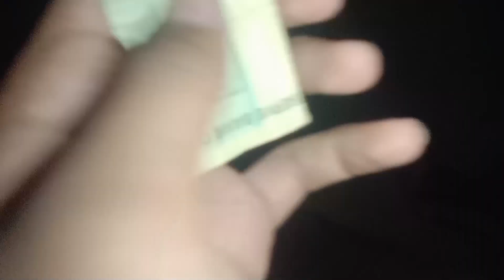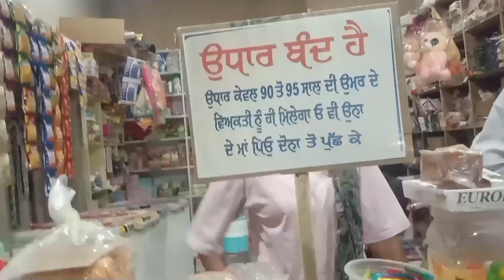finnally hair cut krale🤭 surprise ke a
_randhawa
punjabi dhani vlog

punjabi dhani vlog
punjabi vlog
punjabi blog
vlog